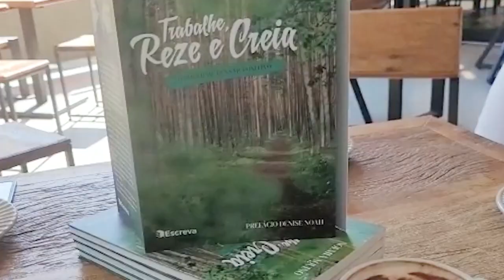PROGRAMA AUGE BRASIL – PGM 03 - 28/02/2022